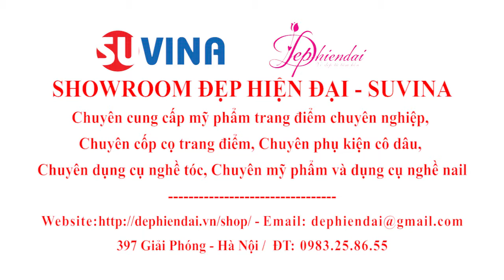Cốp Chuyên Nghiệp 3 Tầng Clio - Đen Lì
🏪SHOWROOM MỸ PHẨM DỤNG CỤ TRANG ĐIỂM, TÓC & NAIL CHUYÊN NGHIỆP ĐẸPHIỆNĐẠI SUVINA ✌️
💎Chuyên bán sỉ buôn, bán lẻ 💎
➡️Mỹ phẩm trang điểm 👍
➡️Mỹ phẩm chăm sóc da 👍
➡️Mỹ phẩm tóc 👍
➡️Dụng cụ trang điểm 👍
➡️Dụng cụ nghề tóc 👍
➡️Phụ kiện tóc cô dâu 👍
➡️Dụng cụ nghề nail 👍
📣Địa chỉ: 397 Giải Phóng, Thanh Xuân, Hà Nội ✨
👌Uy tín, chất lượng và giá tốt nhất 👌
🤝Mua mua lẻ - Ship COD toàn quốc (Nhận hàng-kiểm tra- thanh toán tiền) 👍